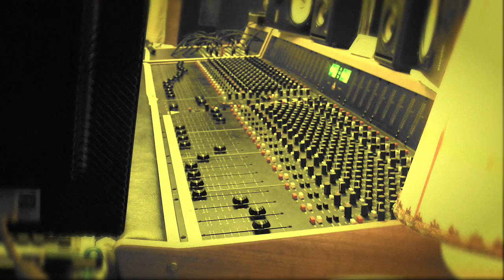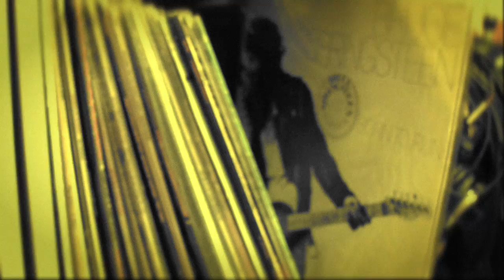Uncle Deadly "Monkey Do"- EPK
This is an EPK (electronic press kit) for Uncle Deadly's debut record "Monkey Do". Here you can see footage from the studio, hear the involved parties talk about the record and check out extracts from the songs. Featuring Geir Zahl, Christer Knutsen, Børge Fjordheim, Morten Abel, Janove Ottesen, Thomas Dybdahl.  (Sorry about the dodgy soundwork, audio is not GeezaProductions strongest side as of yet...)